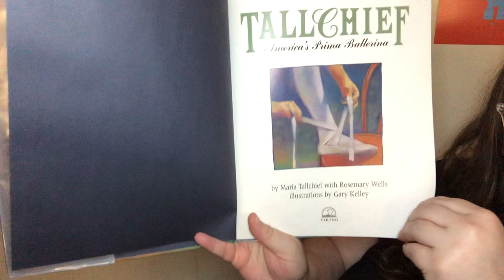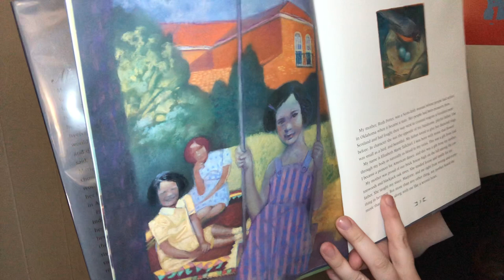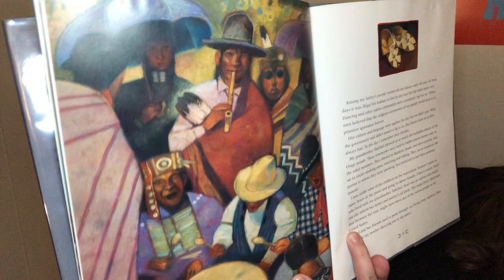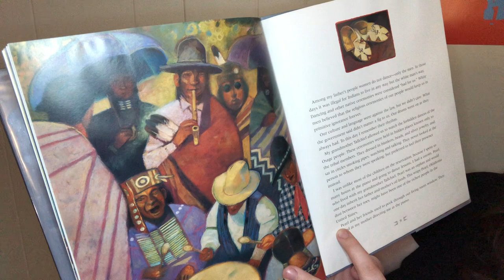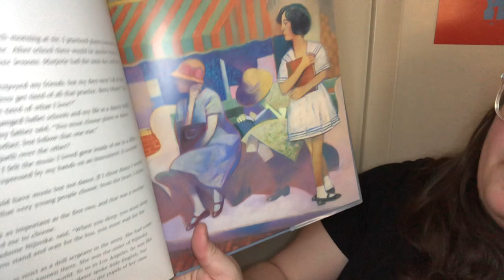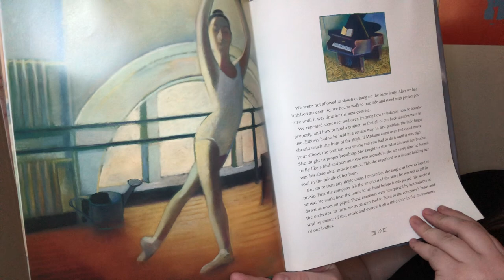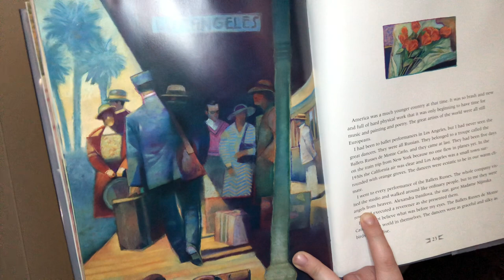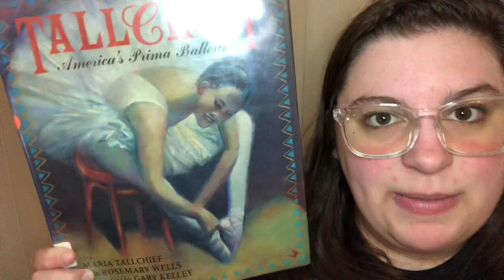PPL Reads Women's History Biographies: Maria Tallchief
March is Women's History Month. Though we read and value contributions from women year-round, March is a special month to pay attention to the stories women tell, stories of being diminished, ignored, or discounted but also stories of resilience, strength, inspiration, and hope. This is a month to reflect on how many women have faced extra barriers in their rise to the top of their fields by virtue of their sex.

It's important to recognize that the intersection--or meeting--of different diversities changes how women's stories are met. A woman's race, ethnicity, sexuality, gender identity, and physical or mental ability (among other identities) may change how people perceive their stories and accomplishments. As we move through the month and into the rest of the year, we must not simply pay attention to the history of any one type of woman, but celebrate the history of all kinds of women.

Today's historical figure is Maria Tallchief, a groundbreaking ballerina. Music and dance were always huge passions of Maria's, much like her family, despite the way that the government tried to take away their native heritage. Her dream was to become a ballerina and she succeeded! Sarah Mari of Portland Public Library is reading Tallchief: America's Prima Ballerina, written by Maria Tallchief and Rosemary Wells, and illustrated by Gary Kelley, published by Puffin Books.